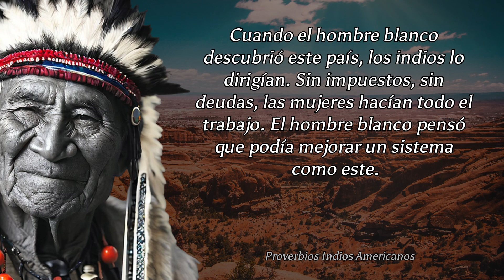La sabiduría ancestral de los Proverbios Indios Americanos que debes conocer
En este video descubre los proverbios indios americanos que te enseñarán lecciones de vida atemporales y te guiarán hacia una vida más significativa. Aprende de la sabiduría ancestral de los nativos americanos y descubre cómo aplicarla en tu vida cotidiana estos consejos de ancianos para encontrar la paz interior. ¡No te pierdas estos proverbios indios americanos que todos deberíamos conocer para enriquecer nuestra comprensión de la cultura nativa!"